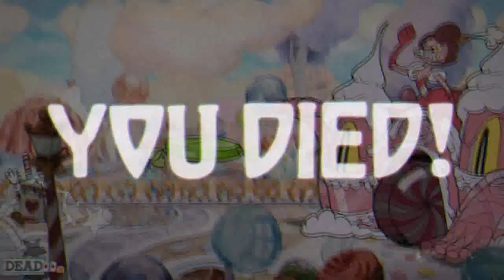CUPHEAD - Gameplay Playthrough - Episode 13 (PASSIVE RUNS)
WE TAKE ON THE RUN AND GUN LEVELS, BUT WITHOUT SHOOTING A SINGLE SHOT?!?

Check out the game here!